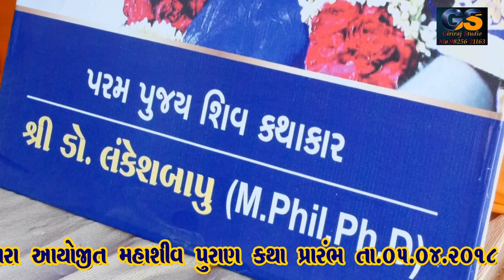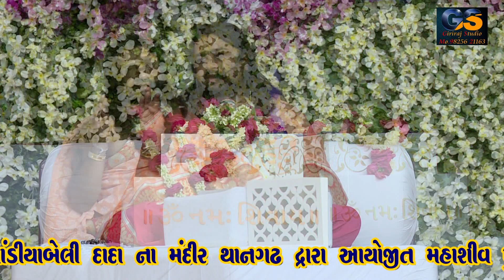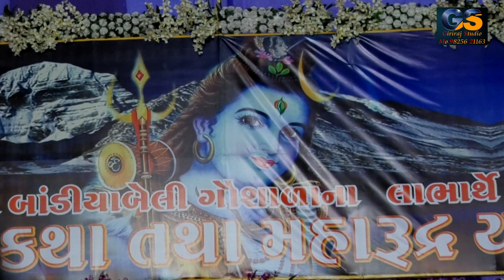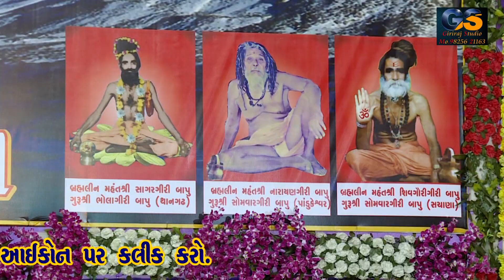Shiv Puran Dr Lankesh Bapu Bandiyabelidada II Giriraj Studio II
Giriraj Studio
Vipulgiri Goswami Mo.98256 21163